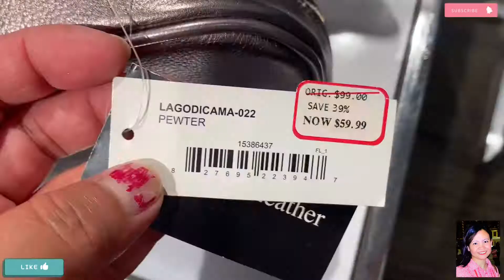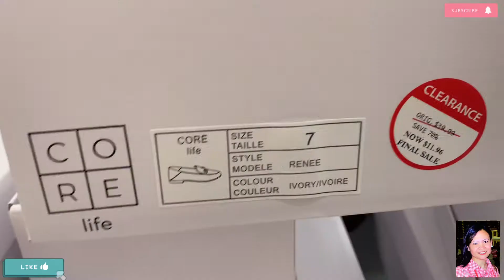PART 2 OF EP. 302/ RUSHING UP FOR SHOPPING @ FAIRVIEW MALL/SHOPPING ON SALE ITEMS @ HUDSON’S BAY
Just a continuation of ep. 302 guys, hope you enjoy this video.